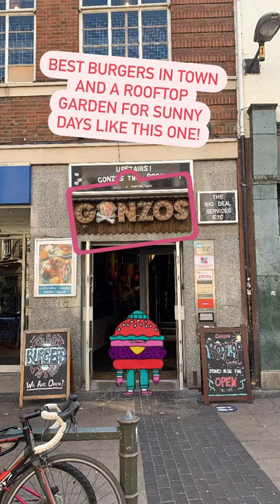Exploring Norwich | Gonzos Bar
Gonzos - for the best burgers, cocktails and views across the city!